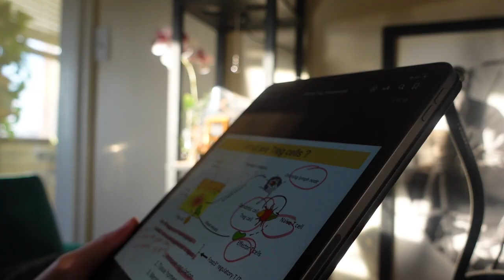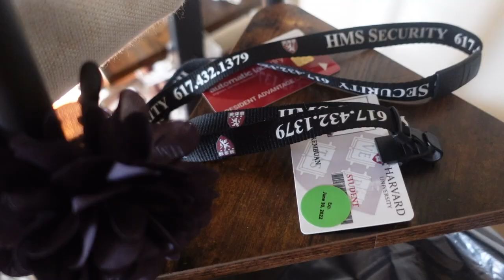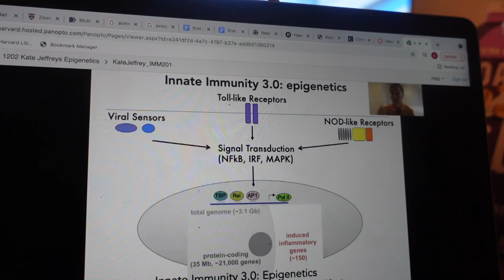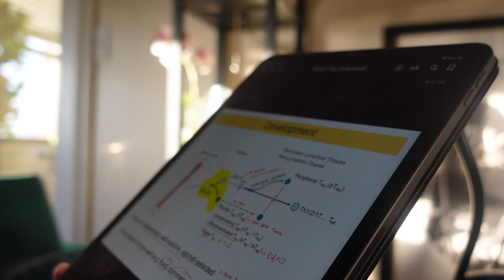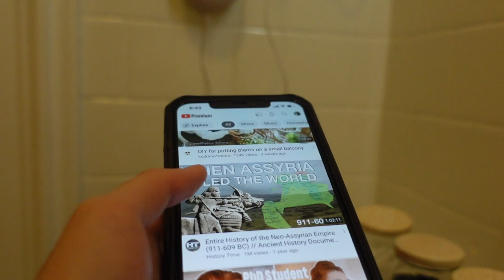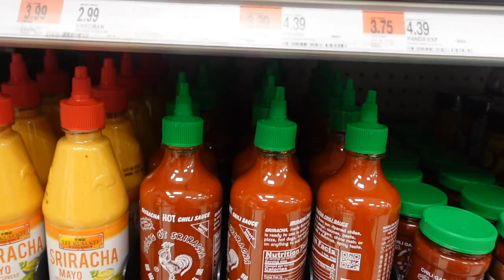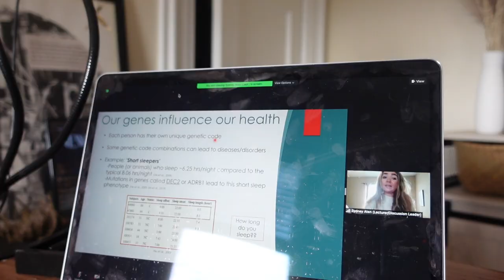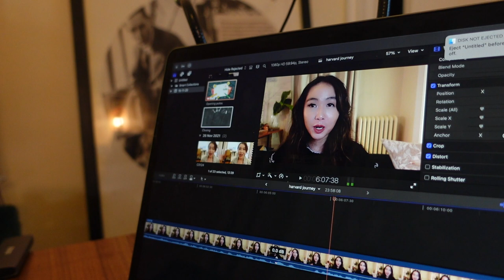Week in life of Harvard Medical School student VLOG | Living alone | Exam prep diary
This is a vlog of a week in my life as an international student at Harvard Medical School, & living alone in Boston.